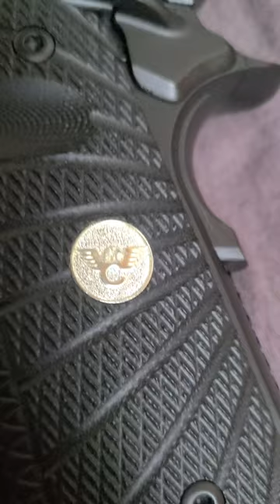$25K WORTH OF HANDGUNS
(LIVE CHATS-SUNDAY 8:30)